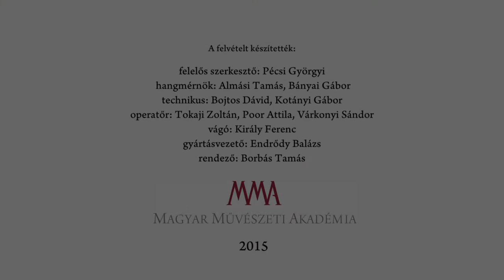Ágh István: Olyan messze Munkács vára - Előadja: Kubik Anna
Ágh István szövegét Kubik Anna adja elő.